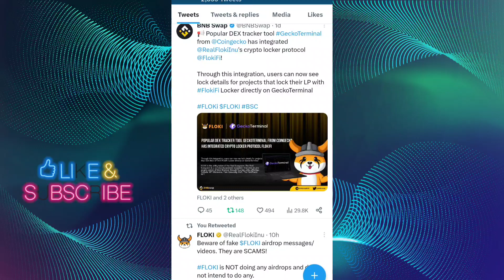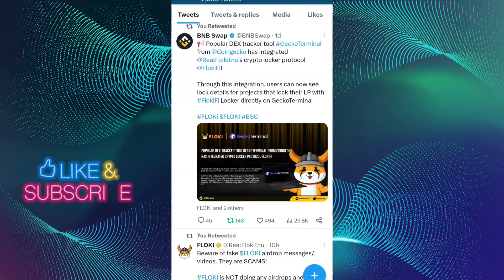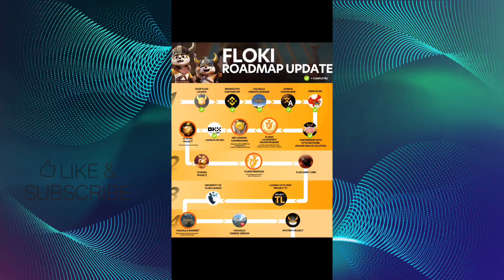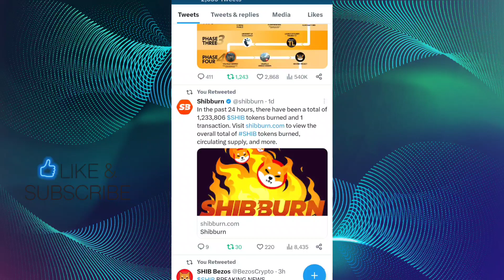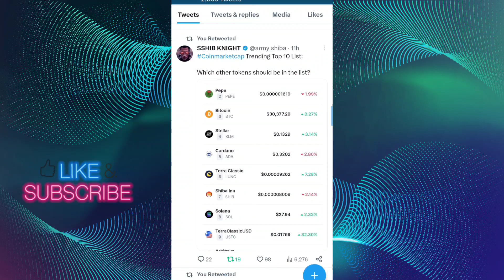BIG ANNOUNCED 8 HRS LEFT 1₹ CONFIRM 🔥 FLOKI INU COIN NEWS TODAY 📣 SHIBA INU COIN NEWS TODAY